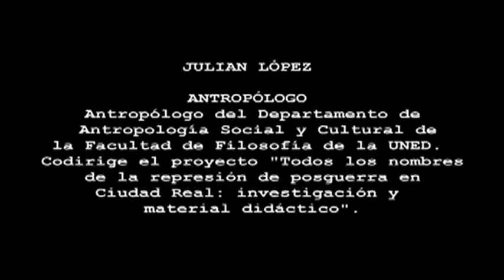Entrevista Julián López (Exhumar una fosa común, entrevista corta)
Exhumar una fosa común.

Entrevista Julián López

El presente material interactivo, fruto de la colaboración de profesores del Departamento de Antropología Social y Cultural de la UNED y de investigadores del proyecto del CSIC "Balance de una década de exhumaciones en España", pretende explicar a los estudiantes y al público en general cómo se investiga científicamente una fosa común de la Guerra Civil en la España contemporánea y presentar el trabajo de cada uno de estos investigadores que colaboran de manera interdisciplinaria en las tareas vinculadas con la recuperación y análisis de restos humanos de fosas comunes. Se recoge también el punto de vista de otros actores sociales sobre el proceso

"Proyecto Todos los nombres de la represión de posguerra en Ciudad Real: investigación y material didáctico" (UNED), financiado por el Ministerio de la Presidencia (referencia 92.1 de 2010)

"Las políticas de la memoria: Balance de una década de exhumaciones en España" (CSIC), proyecto de I+D+I del Ministerio de Ciencia e Innovación (referencia CSO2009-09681).

Guión, realización y entrevistas: Carolina Espinoza Cartes.
Equipo Técnico: CEMAV
Postproducción: Ingrid Ormeño- Adrián Robles.
Archivo: Francisco Ferrandiz -- Jorge Moreno
Diseño y programación web: Carlos Busón Buesa.